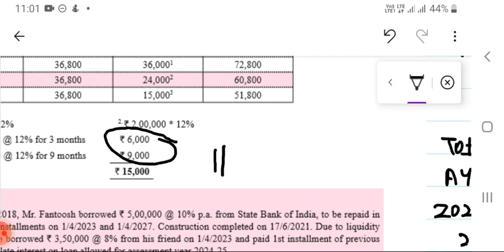Problems on deduction u/s 24 Interest on loan in Tamil/ Income from House property/ Direct Tax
In this video, we focus on solving problems and sums related to Deduction under Section 24 of the Income Tax Act, which pertains to the interest on borrowed capital.

Welcome to Commerce Cartoons!

Hi there! I'm Aishwarya – a B.Com graduate and a CMA Final student. 🎓✨ I aced my CMA Foundation and Intermediate exams on my first try, and I'm also a CMA Intermediate merit certificate holder. 🏆

On this channel, I'll help you master commerce subjects with fun and easy-to-understand lessons. 📚🤓 Whether you're gearing up for exams or just want to boost your commerce knowledge, you're in the right place!